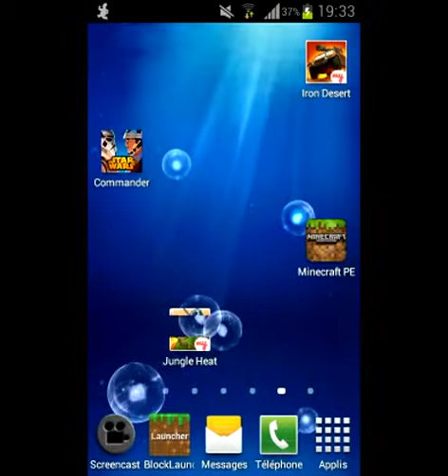info de la chaine #1 serie et convention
salut tout monde on se retrouve pour une serie qui vous informeront des actu de la chaîne